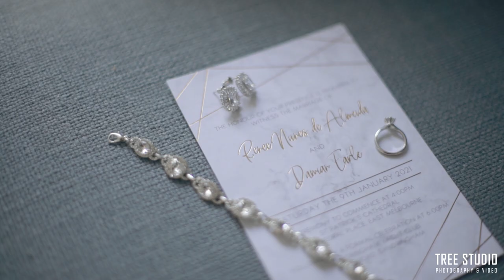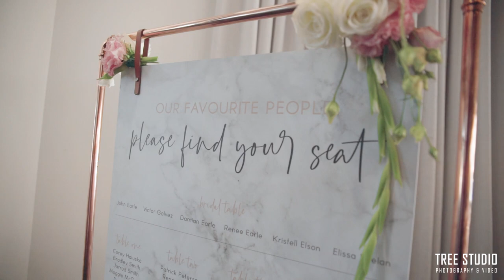Renee & Damian Wedding Videography @ Sandringham Yacht Club